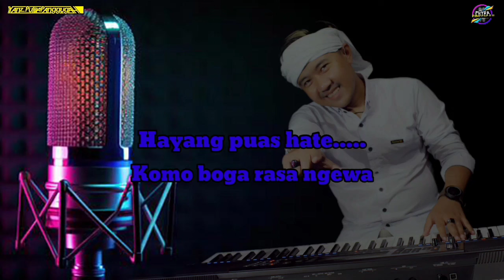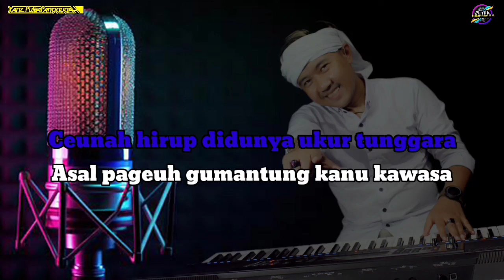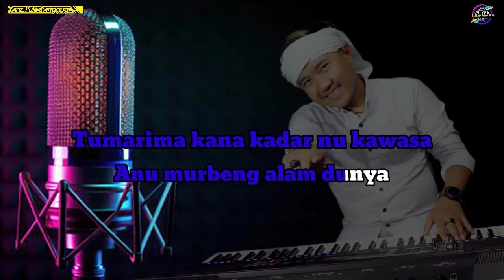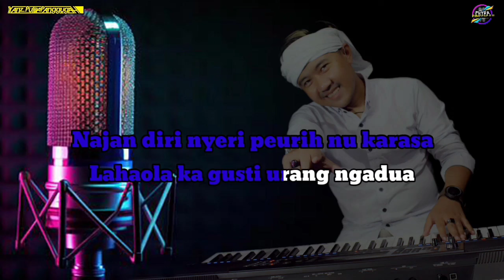Lalakon hirup (Hendy restu) karaoke lirik | Nada Perempuan | Bajidor version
Dipopulerkan oleh: Hendy restu
Cipt: Hendy restu